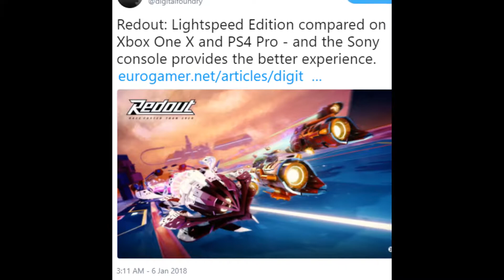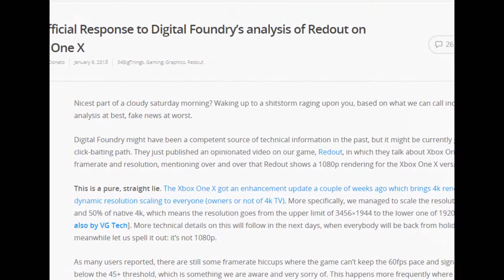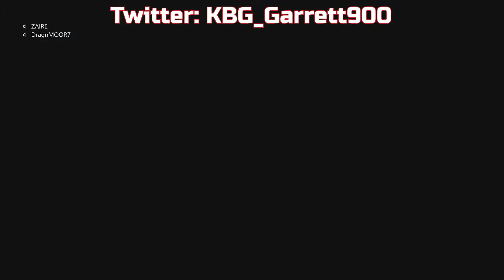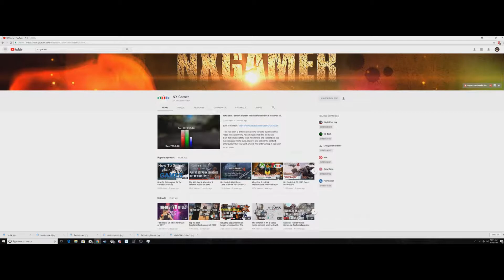SO NOW WE'RE MAD AT DIGITAL FOUNDRY...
Enough of the BS

Xbox Live: KingsBlood900
Steam: KingsBloodGaming